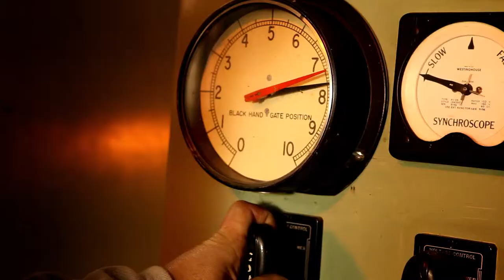Avista Commercial - Electric 60.mov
When you turn on the reading lamp over your favorite chair, you may not think about what goes on behind the switch. And that’s okay. It’s our job to build and maintain the generation facilities, the transmission lines and the distribution system it takes to bring electricity to you.

For more information on Avista's commitment to you, visit avistautilities.com